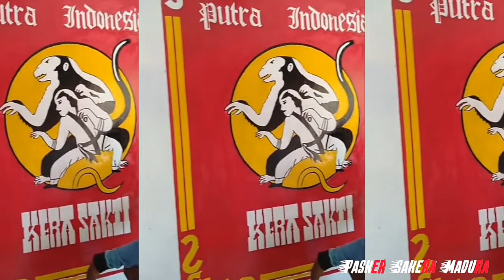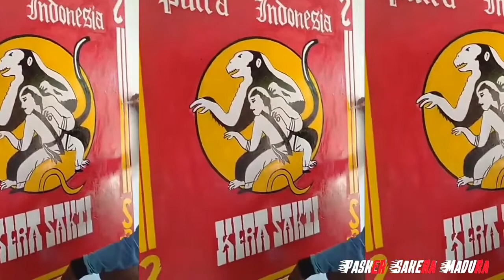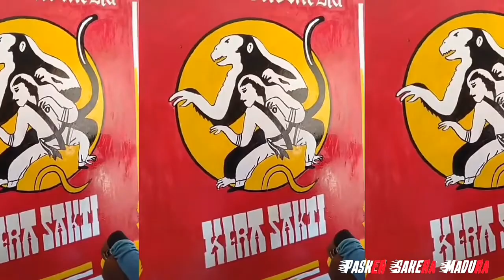MENGGAMBAR LAMBANG IKSPI DI DINDING KAMAR